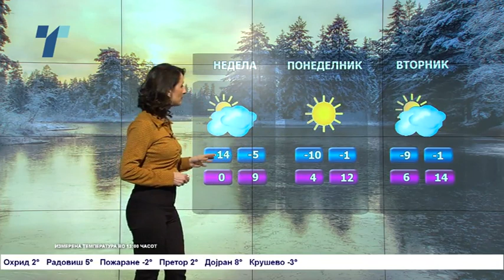Студеното време продолжува – Временска прогноза за 12.3.2022